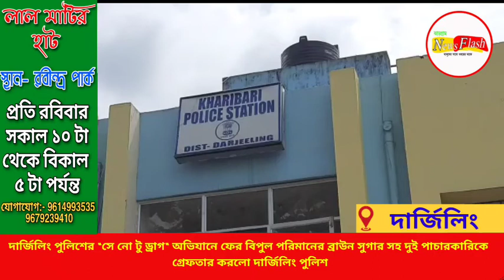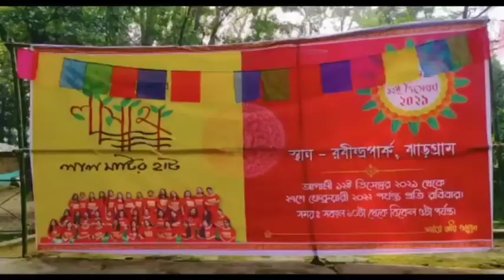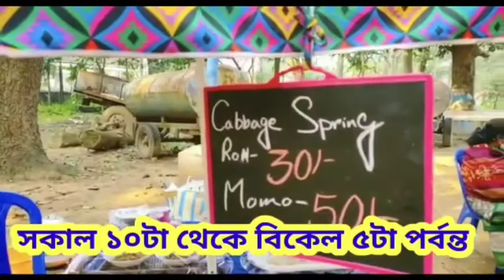দার্জিলিং পুলিশের "সে নো টু ড্রাগ" অভিযানে ফের বিপুল পরিমানের ব্রাউন সুগার সহ দুই পাচারকারিকে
দার্জিলিং পুলিশের "সে নো টু ড্রাগ" অভিযানে ফের বিপুল পরিমানের ব্রাউন সুগার সহ দুই পাচারকারিকে গ্রেফতার করলো দার্জিলিং পুলিশ